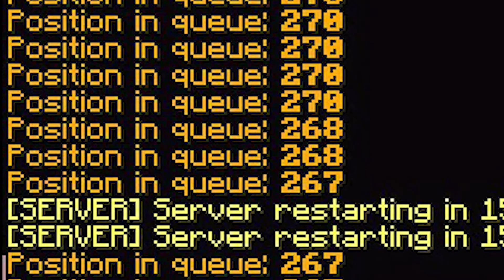2B2T'S Best Hacks And Mods....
2B2T'S Best Hacks And Mods.

I discuss multiple hacks and mods I use while playing on 2B2T.org
please remember that 2b2t is on version 1.12.2 so make sure that you use the right versions of the mods and hacks.
Mods/hacks